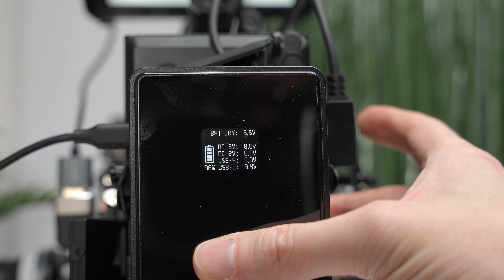Nie wieder Akku-Sorgen beim Dreh - Die universelle V-Mount Lösung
Wenn ihr Kammi.Net unterstützen wollt, dann verpasst dem Video

und schaut auf meinen Social Media Accounts vorbei.